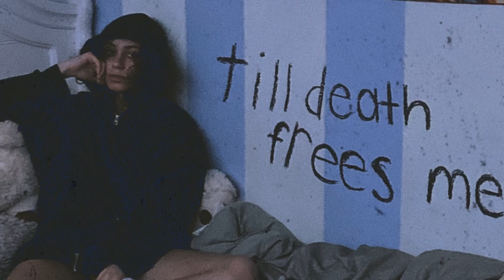Zevia - till death frees me (Official Audio)